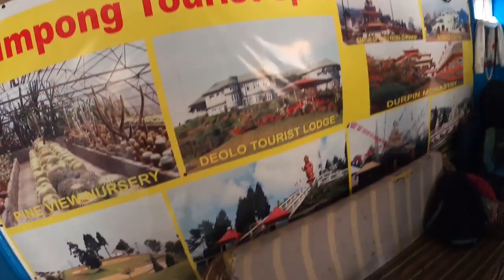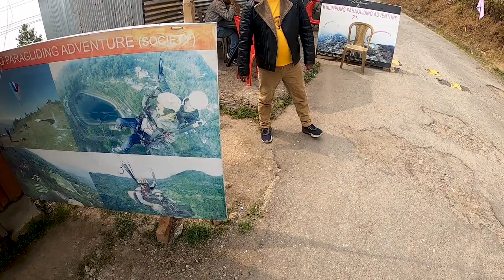Paragliding in Kalimpong Rs.2700/- Only | Solo Bike Ride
Kalimpong Benfish Orchid Tourist Lodge-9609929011

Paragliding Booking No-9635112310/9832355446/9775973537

My Bike - Yamaha Fz25
Ulanzi GoPro Case
GoPro Mic Adapter
GoPro Mic
GoPro Helmet Mount
GoPro Extra Mounts